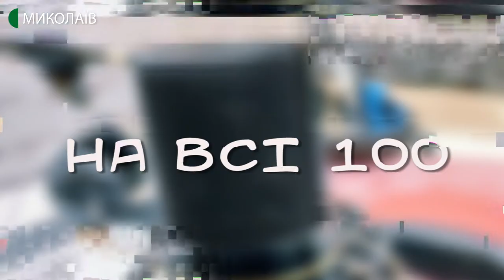04.08.2020. Дитяча відповідальність: за що та коли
У програмі «на всі 100» говоримо про дитячу відповідальність:
- наскільки важливо привчати дитину до відповідальності;
- з якого віку це варто робити?
- чому наполегливість тут не допоможе?
- як це може відобразитися у дорослому віці?
Спікерка: психологиня Тетяна Невойт.